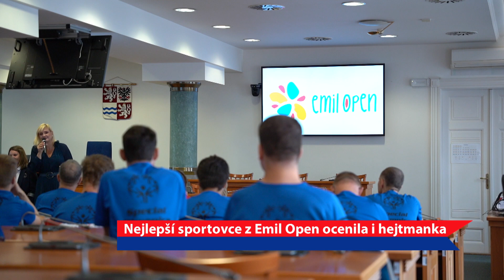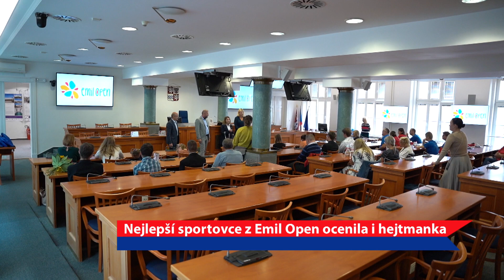Nejlepší sportovce z Emil Open ocenila i hejtmanka